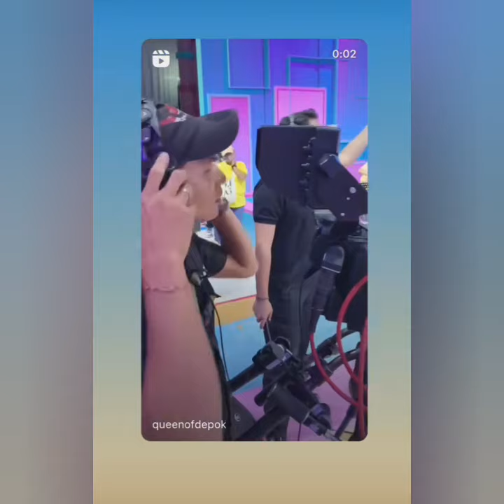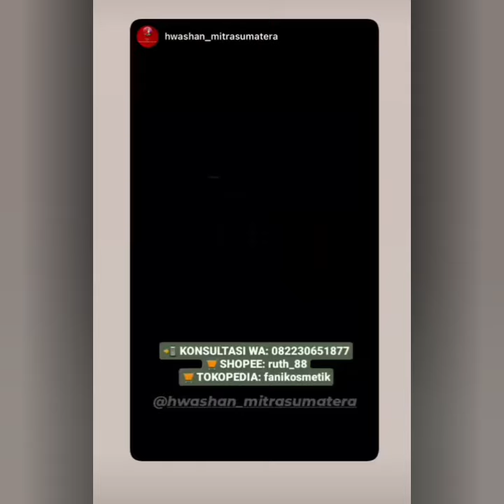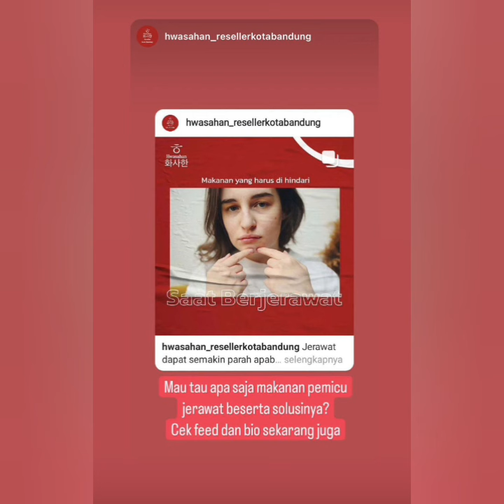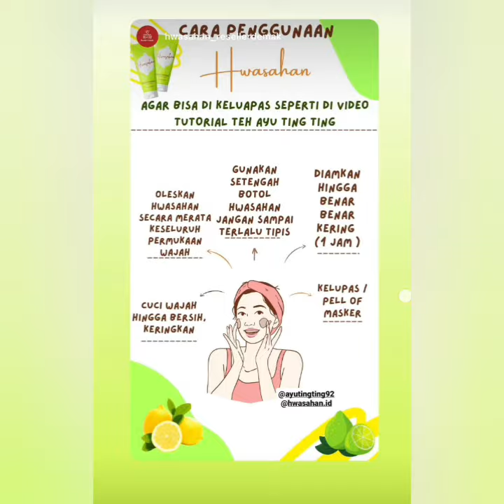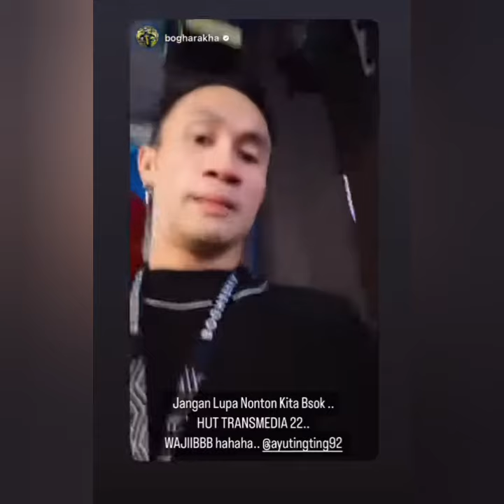KABAR TERBARU STORY AYU TING TING HARI INI I!!!